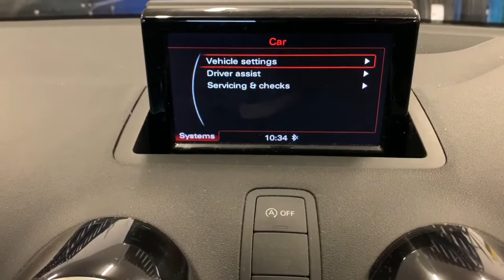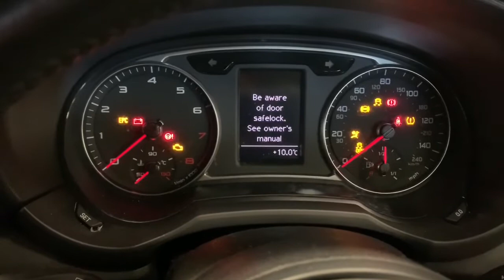Audi A1 oil light reset